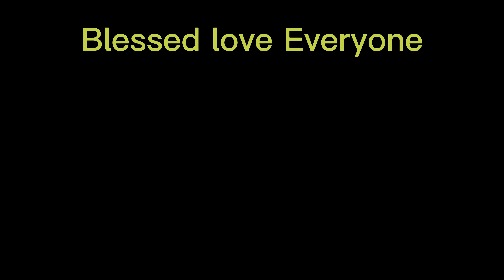Growing season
Building from the mind... Build on your thoughts!